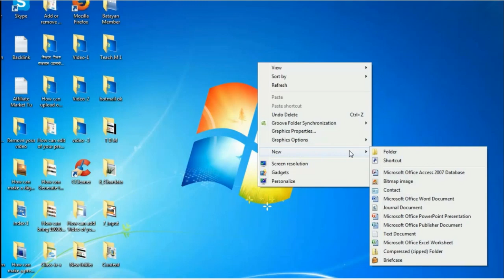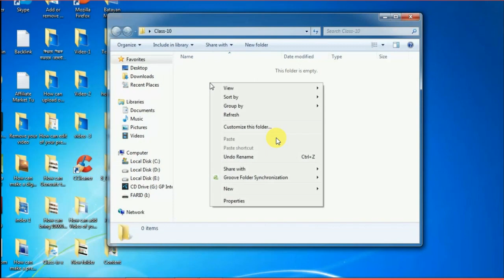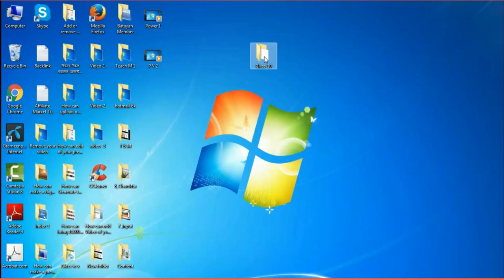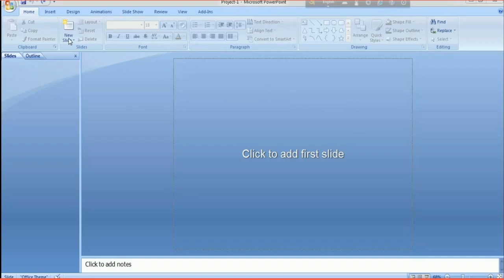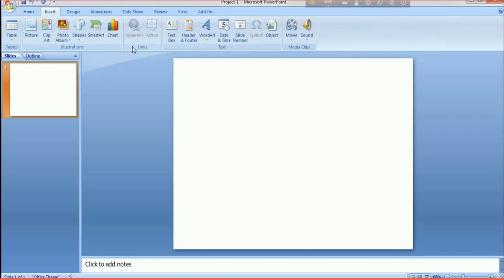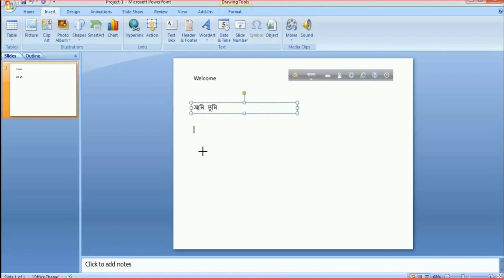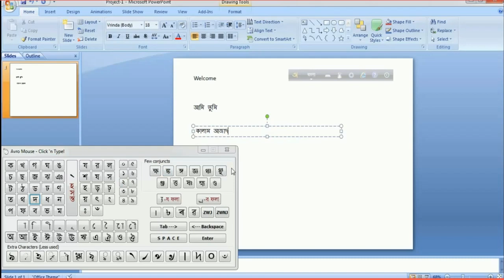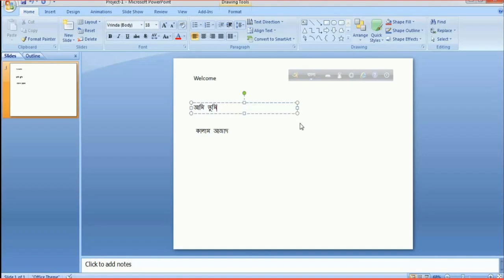বাংলায় টাইপ শিখে একটি ডিজিটাল কন্টেন তৈরী। Type in Bengal and create a digital content.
আমরা কি এখন ও পিছিয়ে আছি না পিছিয়ে নেই আবার ও স্মরন করে দিতে আসছি । সেই কবে ডিজিটাল কন্টেন তৈরীর জন্য ট্রেনিং নিয়েছি । নিজে মান সম্মত কন্টেন তৈরীর জায়গা করে নিয়েছি বাতায়নে - তবে বাংলায় টাইপ  না শিখার কারনে ট্রেনিং নিয়েও পিছিয়ে পড়েছি শুধু তাদের জন্য আজকের এই ভিডিও টপিক। আশা করা যায় এ ভিডিওটি ফলো করার কারনে পিছিয়ে পড়া সময়টুকু নতুন করে ডিজিটাল কন্টেন তৈরীর সহায়ক হবে ।
Are we back now or not and are coming back to remember again? That's when I started training for digital content creation. I have taken the place of making quality content myself - but for the sake of learning not to type in Bangla, I am still lagging behind in training. Hopefully, this video will be helpful in creating digital content for the time being spent following the video.